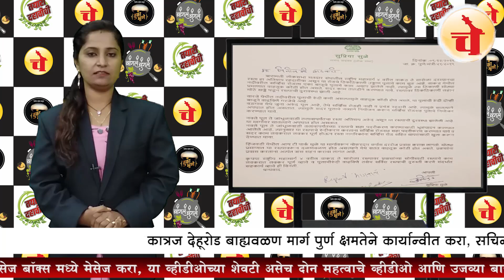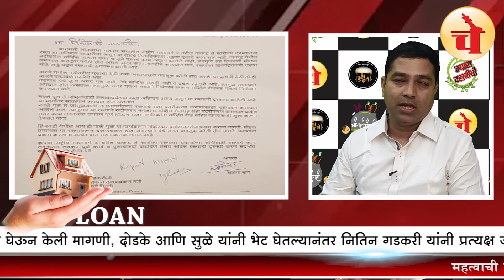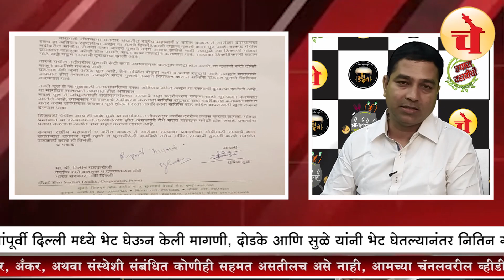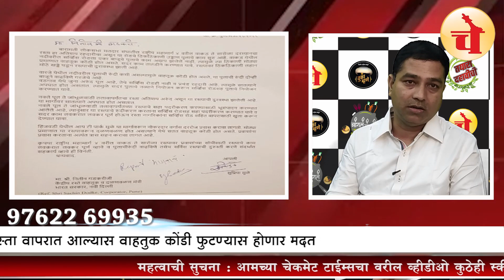कात्रज देहूरोड बाह्यवळण पूर्ण ६० मीटर वापरात आणा; नितीन गडकरी यांच्याकडे सचिन दोडकेंंची मागणी | Pune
पुणे, दि.१३ (चेकमेट टाईम्स): कात्रज देहूरोड बाह्यवळण मार्गाच्या वाहतूक कोंडीवर कायमस्वरूपी उपाययोजना म्हणून हा रस्ता पूर्ण क्षमतेने कार्यान्वित करा अशी मागणी नगरसेवक सचिन दोडके यांनी नितीन गडकरी यांच्याकडे केली आहे. खासदार सुप्रिया सुळे आणि दोडके यांनी नितीन गडकरी यांची दिल्ली मध्ये भेट घेऊन सदरील मागणी केल्यानंतर गडकरी यांनी पुण्यात येऊन सदरील कामाची पाहणी केली. याबाबत सचिन दोडके यांना चेकमेट टाईम्सने विचारणा केली असता, दोडके म्हणाले